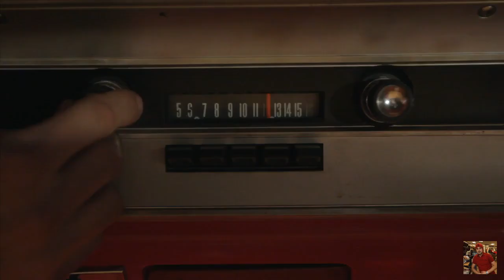Zivert - Life ( Softbeat Remix )